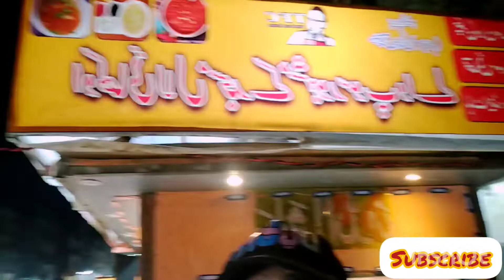Chicken Corn Soup | Hussainabad Food Street | Best Chicken Corn Soup | karachi food lover